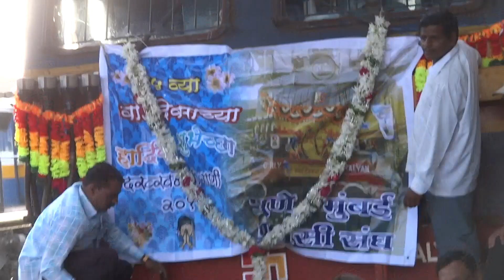Celebrating Legends Birthday!.12123/12124 Pune-Mumbai-Pune DECCAN QUEEN EXPRESS !..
IRFCA
Legend of I.R 12123/12124 Deccan queen express successfully completes 84 years of glorious service !.
Local people,Railway staff,Daily commuters & Railfans gather together together in pune on 1st June 2014 For celebrating Queens birthday.
LONG LIVE QUEEN !..
-Aditya Kambli.